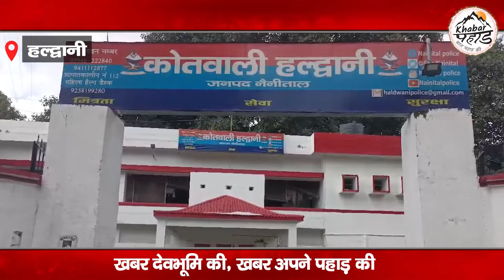हल्द्वानी में लग्जरी कार से शराब तस्करी करने वाला गिरफ्तार || ख़बर पहाड़ (Khabar Pahad)